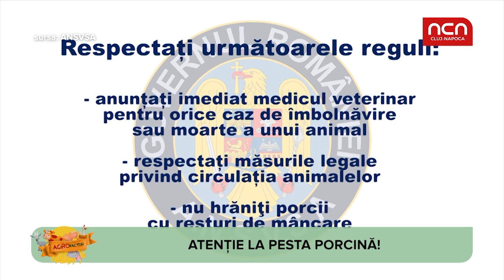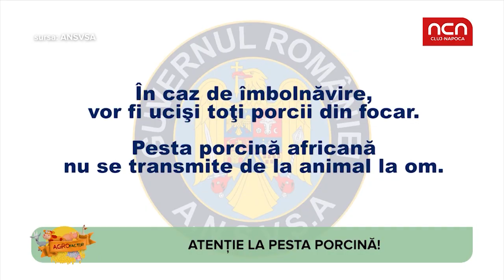Agro Factor - Pesta Porcina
Pesta porcina africana ar putea inchide targurile de animale. Unde au fost confirmate primele cazuri